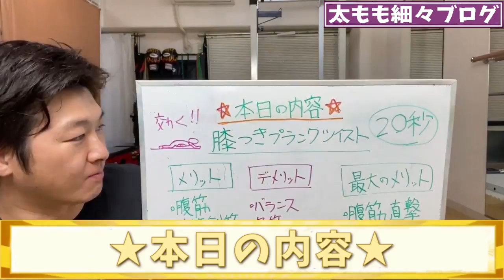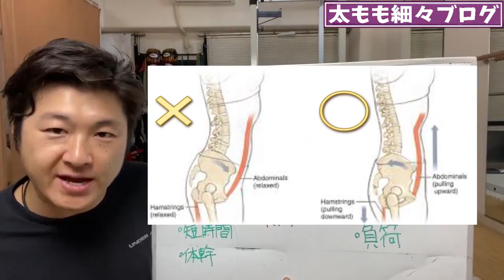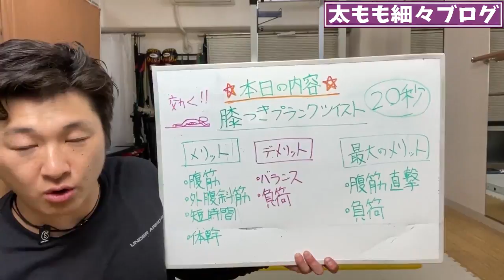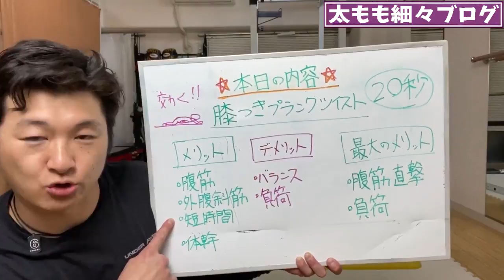ENG/한 ) 【20秒】実はプランクは膝を着いて片手片足を浮かせると腹筋にすぐ効く！